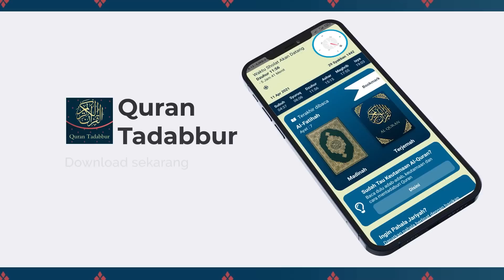Tafsir Juz 12 : Surat Yusuf #8 Ayat 67-80 - Ustadz Dr. Firanda Andirja, M.A.